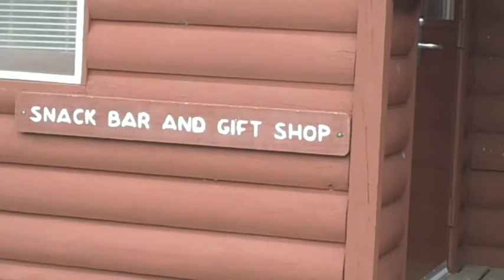Isle Royale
family vacation to idle royale national park. it was cold, wet and one of the best trips ever!